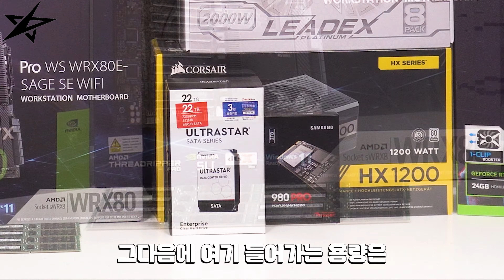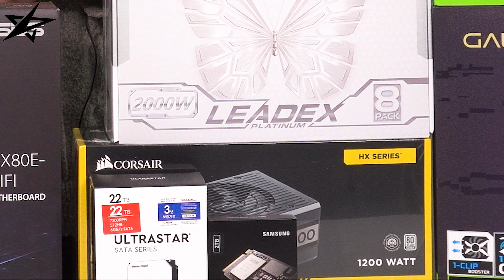별컴 제작실 | RTX 4090 총 8개 쌍둥이 스펙 커스텀 수냉 PC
안녕하세요~ ^ㅡ^ 조립 컴퓨터 및 커스텀 수냉 컴퓨터 전문 업체인 별컴입니다.
오늘은 RYZEN 5975WX 2개 + RTX 4090 그래픽카드 4개씩 총 8개로 제작된 커스텀 수냉 PC를 소개해 드리겠습니다.
기업에서 딥러닝 용도로 사용하기 위해 같은 스펙의 커스텀 수냉 PC 2대를 제작 의뢰 해주셨습니다.
그래픽카드 워터 블럭 작업만 총 4시간이 걸린 오늘의 커스텀 수냉 PC
그럼~ 영상 함께 시청해 보겠습니다. ㅎㅎ
■ 23년 1월 구매 및 조립이 완료된 커스텀 수냉 PC입니다.

ㅡ
 - 문의 가능 시간: 월~금 오전 10시~오후 7시 (토, 일, 공휴일 휴무)
ㅡ

ㅡ
☆영상목차☆
00:00 오프닝
02:30 CPU 소개 및 언박싱
03:47 메인보드 소개 및 언박싱
04:09 CPU 장착
05:23 CPU 워터 블럭 소개 및 장착
05:51 메모리 소개 및 장착
06:08 SSD 소개 및 장착
07:03 그래픽 카드 소개 및 분해
07:53 그래픽 카드 워터 블럭 소개 및 장착
08:52 다음 시간에 계속
ㅡ
☆제품정보☆
CPU - AMD 라이젠 스레드리퍼 PRO 5975WX (샤갈 프로) (정품) x 2개
메모리 - 삼성전자 DDR4-3200 ECC/REG (64GB) x 16개
메인보드 - ASUS PRO WS WRX80E-SAGE SE WIFI 대원CTS x 2개
그래픽카드 - 갤럭시 갤라즈 GALAX 지포스 RTX 4090 SG OC D6X 24GB x 8개
SSD - 삼성전자 980 PRO M.2 NVMe (2TB) x 2개
HDD - Western Digital WD Ultrastar DC HC570 7200/512M (WUH722222ALE6L4, 22TB) x 2개
케이스 - Phanteks ENTHOO PRO 2 TG x 2개
파워 - CORSAIR HX1200 80PLUS PLATINUM /ATX파워 x 2개
파워 - (SuperFlower) SF-2000F14HP LEADEX PLATINUM /파워 x 2개
시스템 쿨러 - DARKFLASH S100 FDB 블랙 (5PACK) x 4개
시스템 쿨러 - ES120 PWM 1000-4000rpm FAN - JE1225B12V x 18개
외장 라디에이터 - 3RSYS Poseidon SR-V2 x 2개
PSU 케이블 - CORSAIR 600W PCIe 5.0 Type-4 12VHPWR 파워 케이블 x 4개
ㅡ

ㅡ